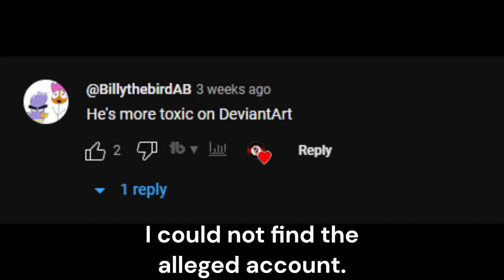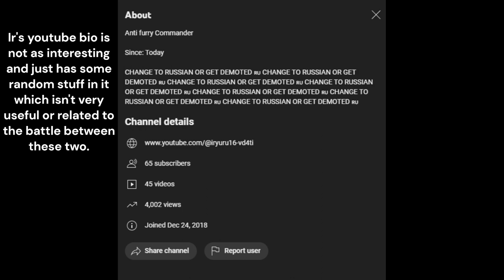The War Between 2 Small Youtubers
Please do not send any hate or harassment to anyone mentioned in this video.